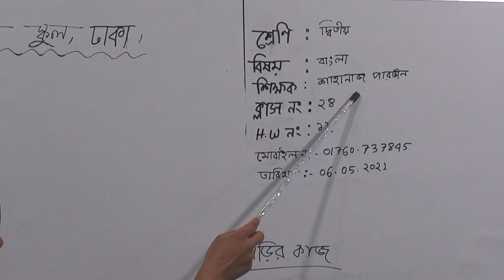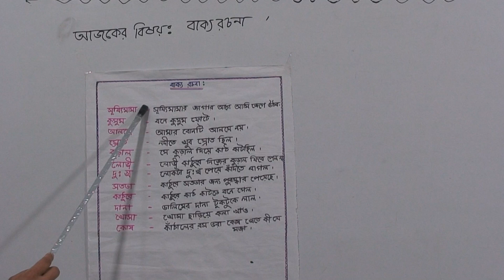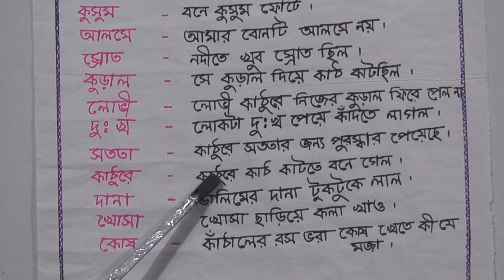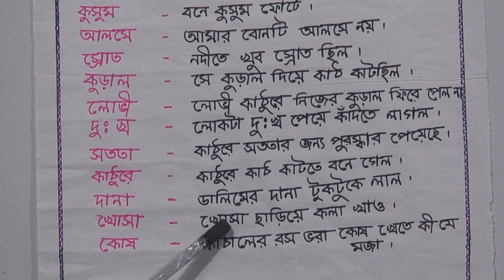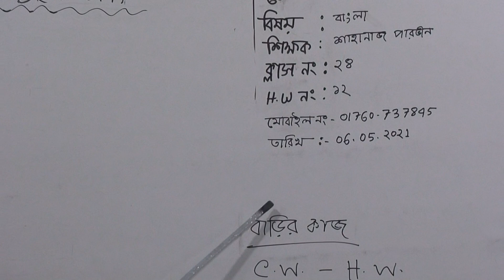দ্বিতীয় শ্রেণির বাংলা, ক্লাস নং-২৪, আলোচ্য বিষয়: বাক্যরচনা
অর্ধবার্ষিক-২০২১
শ্রেণি: দ্বিতীয়
বিষয়: বাংলা
ক্লাস নং-২৪
আলোচ্য বিষয়: বাক্যরচনা
শিক্ষক: জ. শাহানাজ পারভীন